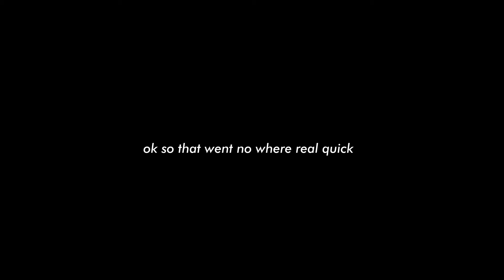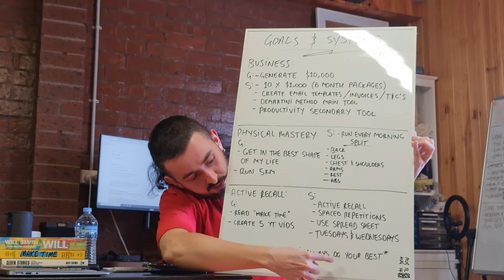The Ripple Effect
😮 The ripple effect is the concept that a single action has an effect on the physical and social environment. When you drop a pebble in a pond, it creates a series of ripples that span out over the water to move the surface.
A similar thing happens when you take any action in your life as that will influence your current situation and other people in your life.

🧘 Want to check out the meditation app 'Waking Up' with me? It’s giving free unlimited access for 7 days